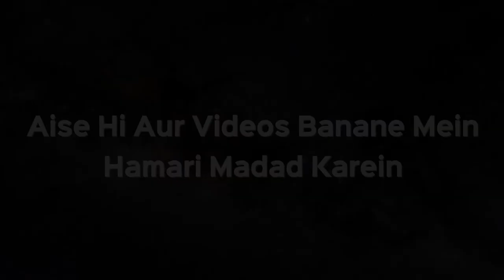Jis Gaon Mein Dukan Market Na Ho Usme Juma Ki Namaz Hogi Ya Nahi? | Shaikh Kifayatullah Sanabili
Jis Gaon Mein Dukan Market Na Ho Usme Juma Ki Namaz Hogi Ya Nahi? | Shaikh Kifayatullah Sanabili | iPlus TV